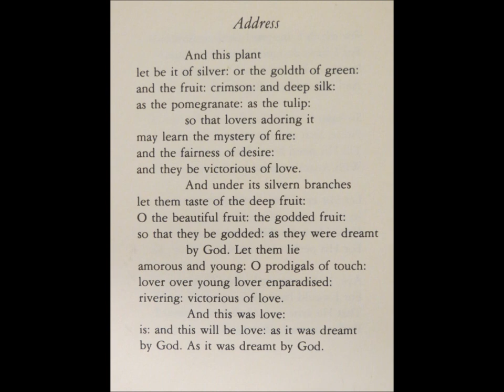Jonathan Miller Song Address. WOrds by Jose Garcia Villa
Setting of Jose Garcia Villa poem.  Music by Jonathan Miller with Michele Eaton Soprano and Jonathan Miller piano.